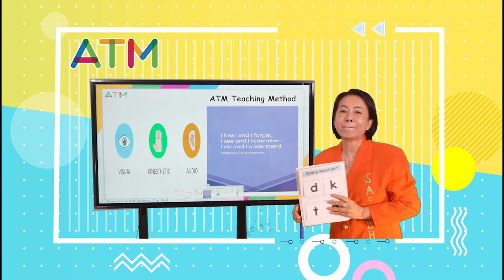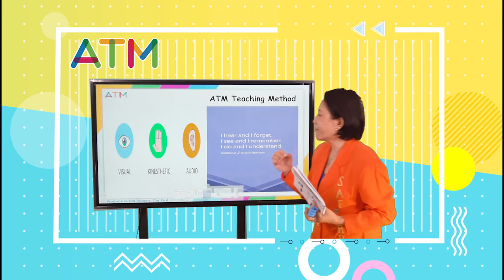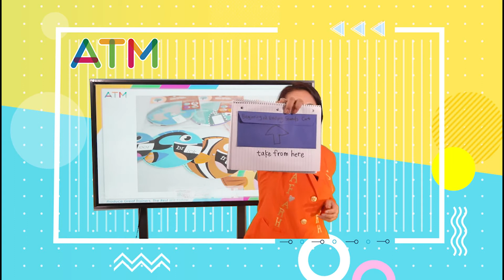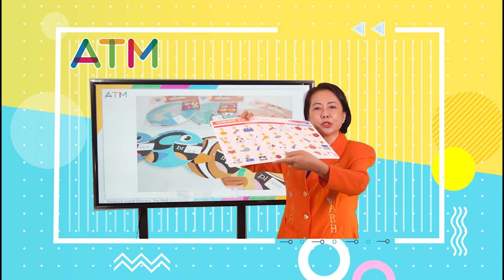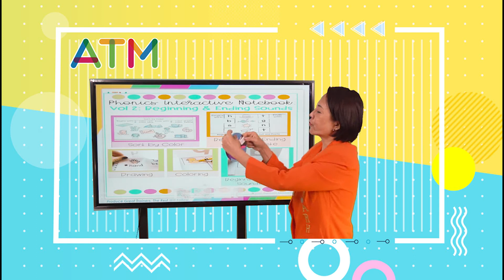ATM Teaching Magazine 英语教育杂志系列- Interactive Book学习与乐趣融为一体的互动书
想要有一堂引人入胜的字母拼读课程，最佳方法之一是使用互动书Interactive Book。制作互动书需要一本笔记本，笔记本轻易可以获取。老师给学生讲义，贴上讲义后，学生可以对笔记本进行剪切、着色、写字和粘贴。
如此一来，该课程结合视觉Visual、听觉Audio和动觉Kinesthetic，课程结束时，每个学生都有自己所学知识的个人记录。
Why Phonics Interactive Notebook

Here are some great reasons!
- It is a fun way to learn phonics
  这是学习字母拼读有趣的方法

- It incorporates Visual, Audio and Kinesthetic learning
  它结合了视觉、听觉、体觉的学习

- It is a cheap and easy solution that any teacher and student can use
   任何的老师或学生都可以掌握的简单学习解决方案

- Most importantly, parents can see what their child has done
   父母可以透过互动书看到孩子们的学习成果